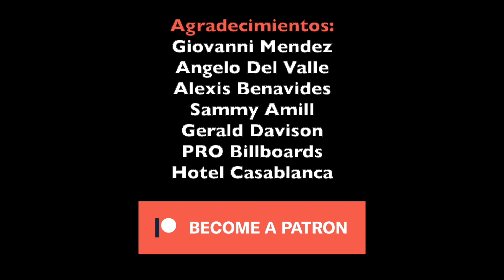Marriage Story - Review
Dirigida por Noah Baumbach
Protagonizada por Adam Driver y Scarlett Johansson
All images are property of Netflix